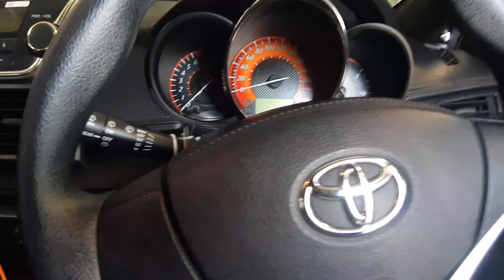กุญแจรีโมท Toyota Yaris แบบพับได้